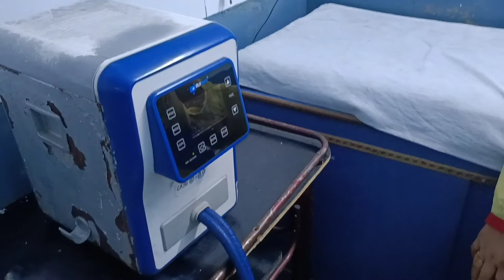परेशानियों ने घेर रखा है, पर हम हार नहीं मानेंगे!